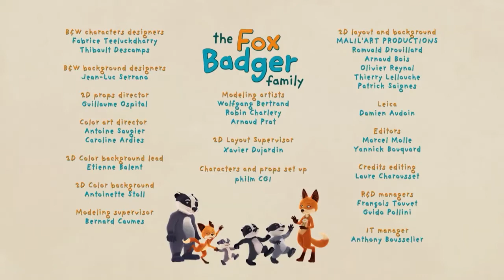😇La Familia Zorro Tejón es sólida 😇 - Episodio completo HD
¡Bienvenidos al canal oficial de La Familia Zorro Tejón en español!

Bristle y Woodsy, jóvenes gemelos tejones, viven con su padre y su hermana pequeña, Berry, en una madriguera en el bosque.

¡Su vida es muy tranquila hasta que la Sra. Fox y su hija Rosie se mudan! La animada Sra. Fox devuelve la alegría a la vida del Sr. Badger, pero para los niños significa tener que aceptar a un nuevo hermano. Al final, aprenden a llevarse bien... ¡Bien está lo que bien acaba!